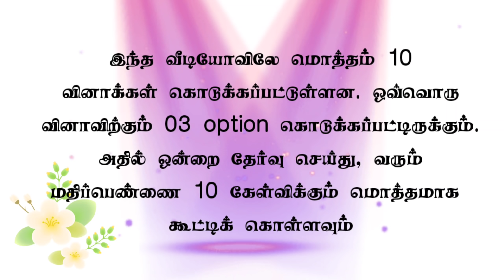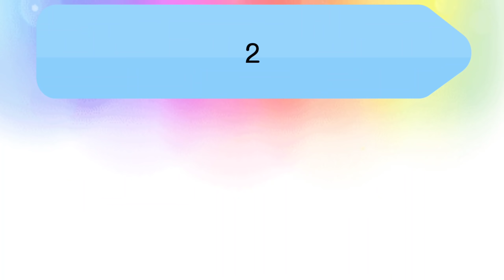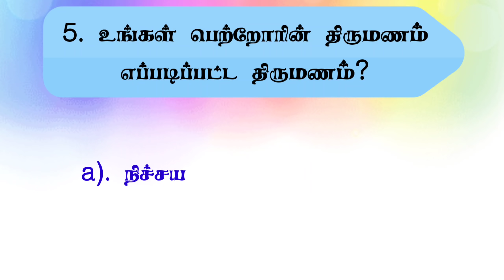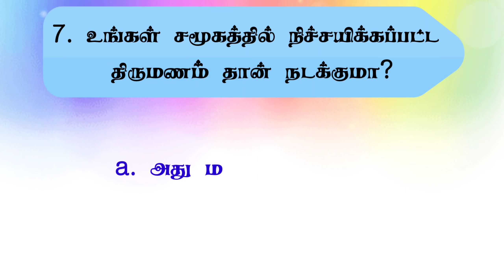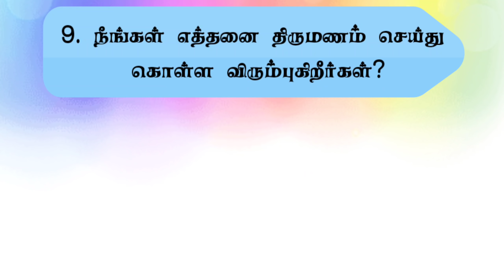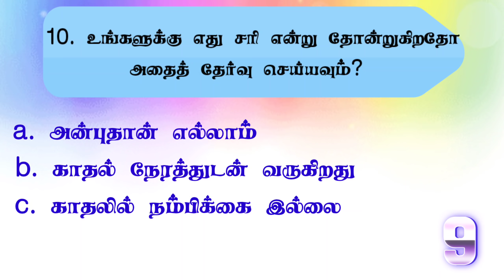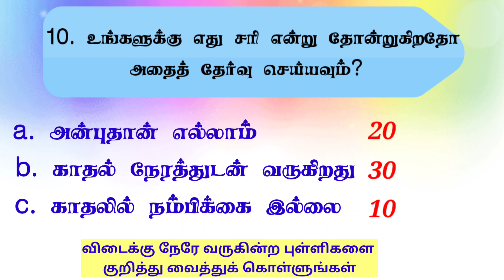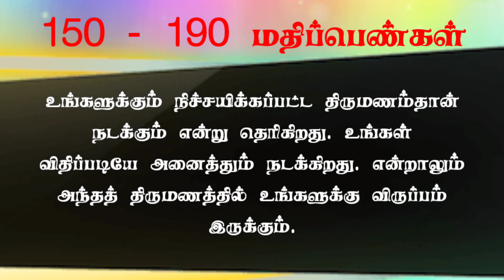Do You Have A Love Marriage? Or Will Arrange Marriage Happen? | Tamil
Psychological Counselor